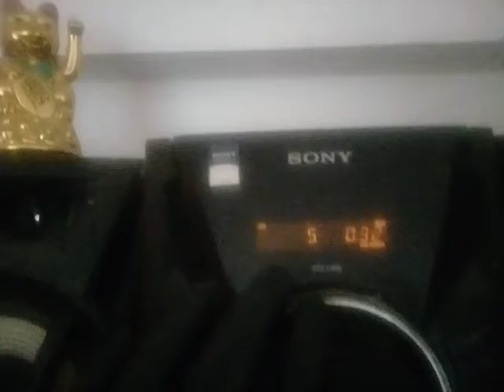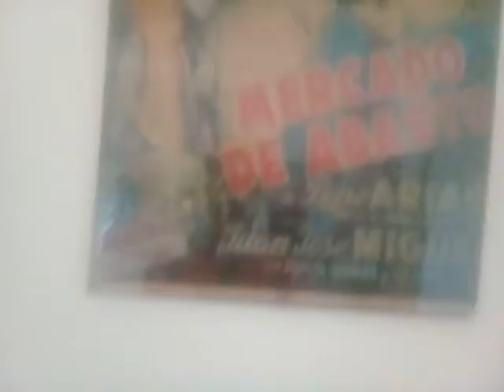Disculpen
La Ponce -  Olavarria 1994 ya terminando el show con mucha excitación